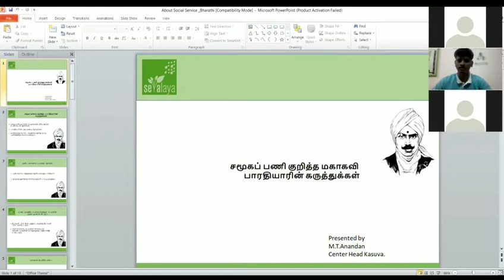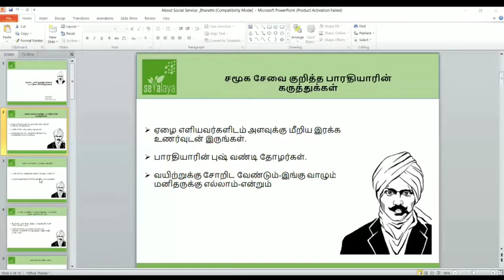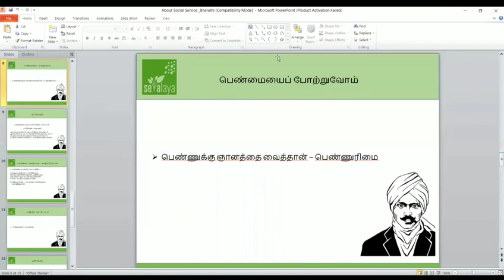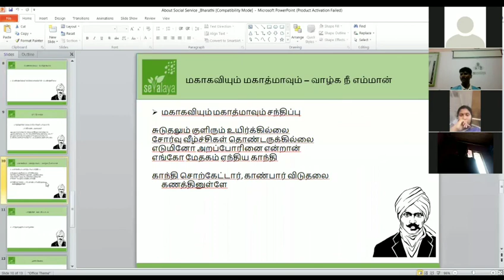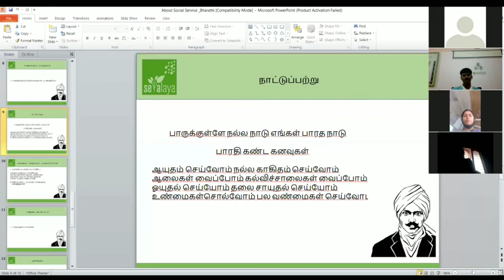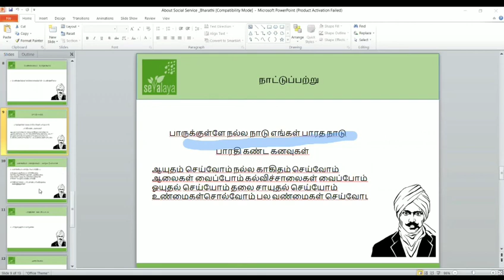Fundamentals of Sevalaya | Social service based on BGV_Week 8